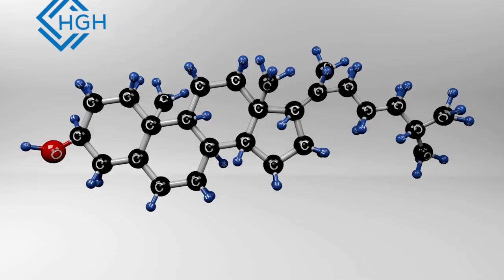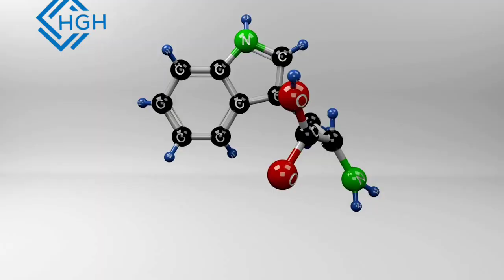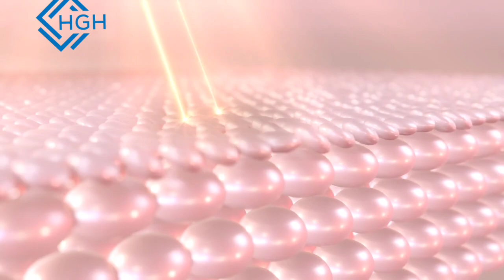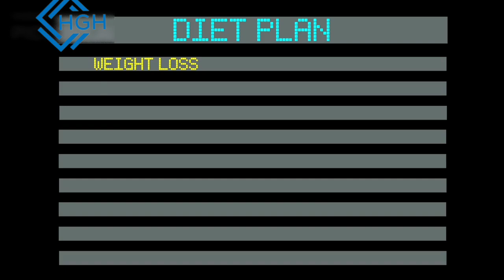Pumpkin seeds Benefits and uses